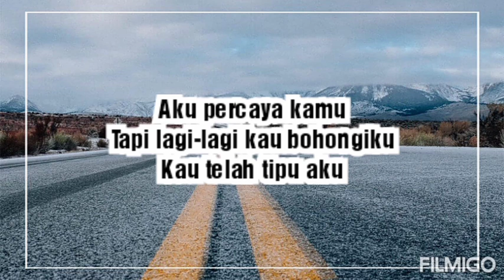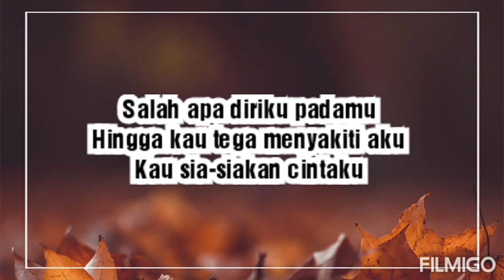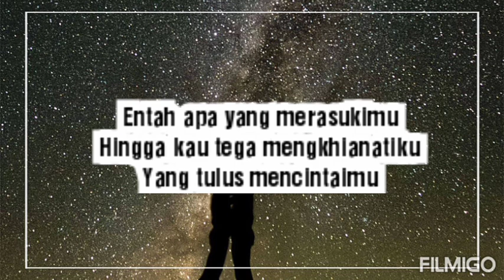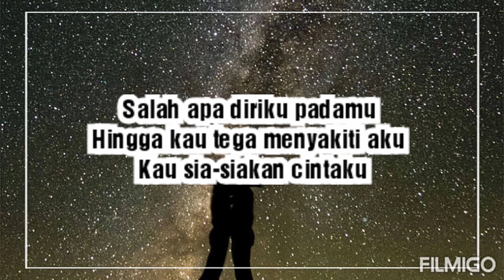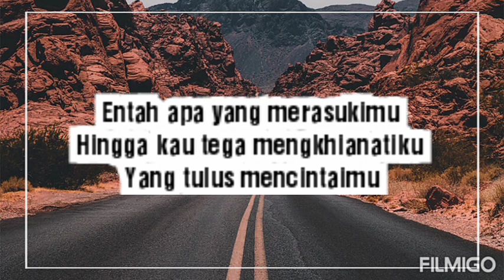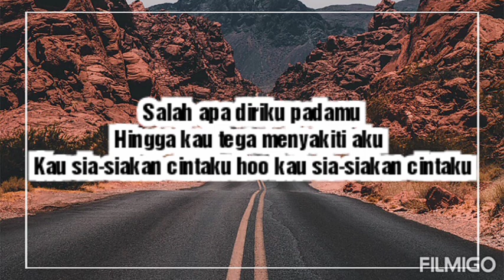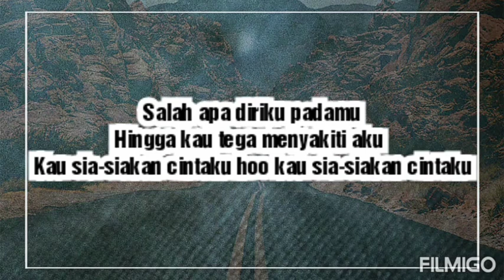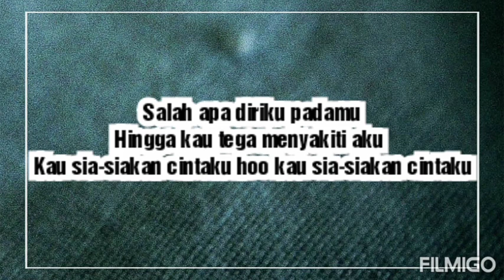ENTAH APA YANG MERASUKIMU Nightcore Version with Subtitle